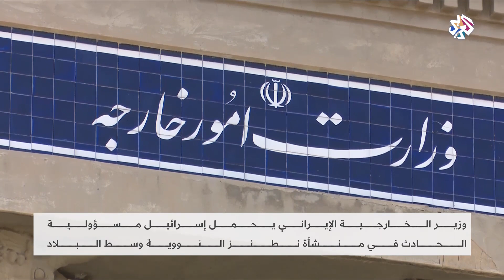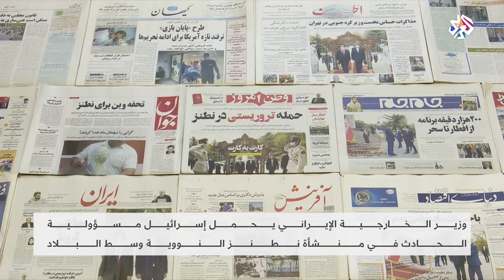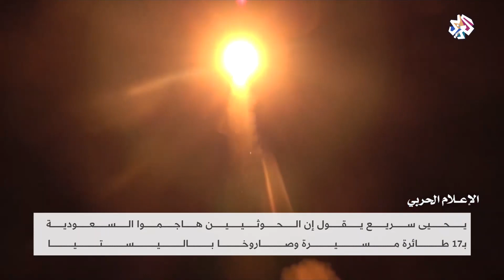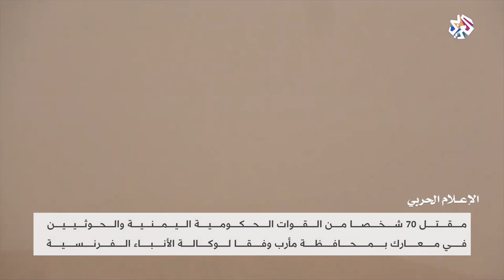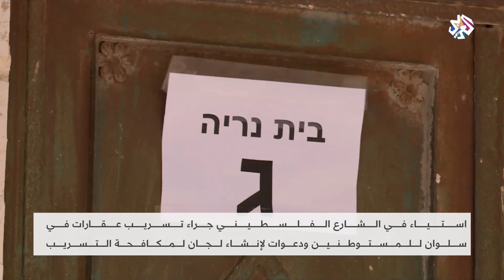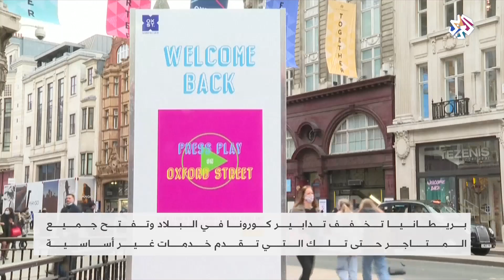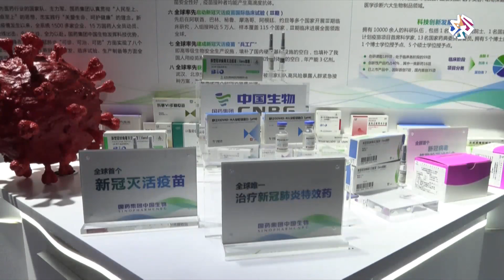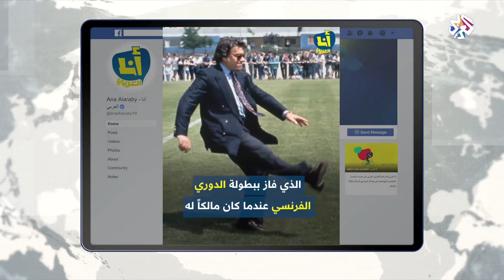العربي اليوم │12-04-2021│ الحلقة كاملة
ناقشت الحلقة تداعيات هجوم منشأة نطنز النووية على مسار مفاوضات العودة للاتفاق النووي بين طهران وواشنطن، وتابعت مستجدات التصعيد في اليمن على خلفية استهداف جماعة الحوثي للأراضي السعودية بالطائرات المسيرة.